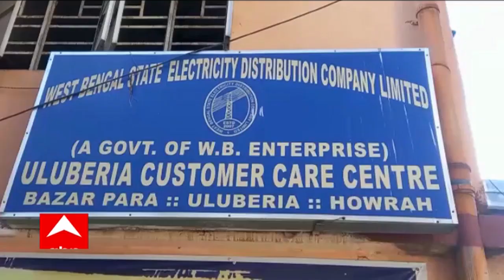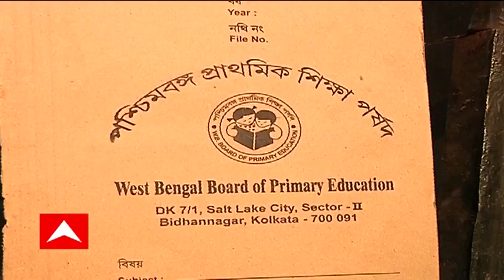Ekhon Kolkata (1): হরিদেবপুরের পর এবার ফের হাওড়া, বিদ্যুৎস্পৃষ্ট হয়ে মৃত্যু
কলকাতার পর ফের সেই হাওড়া। এবার উলুবেড়িয়ায় খোলা তারে বিদ্যুৎস্পৃষ্ট হয়ে বৃদ্ধার মৃত্যু। তড়িদাহত হয়ে মৃত্যু পঃ মেদিনীপুর-কাকদ্বীপেও।

একই দিনে, রাজ্যের দুই প্রান্তে বিদ্যুৎস্পৃষ্ট হয়ে মৃত্যু হল দু’জনের। হাওড়ার পর এবার পশ্চিম মেদিনীপুরের বেলদা থানা এলাকায় মৃত্যু হল একজনের। ঘটনায় গাফিলতির অভিযোগে সরব হয়েছেন স্থানীয় বাসিন্দারা। গাফিলতির অভিযোগ মানতে চাননি রাজ্য বিদ্যুৎ সংবহন সংস্থা WBSETCL-এর খড়গপুরের এরিয়া ম্যানেজার।